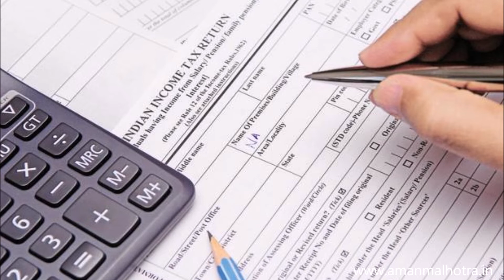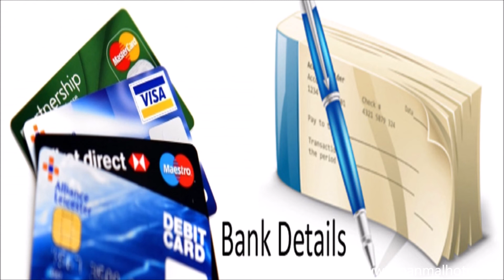Prank Call by Aman Malhotra | Funniest Prank Calls 2021 | Income Tax Raid